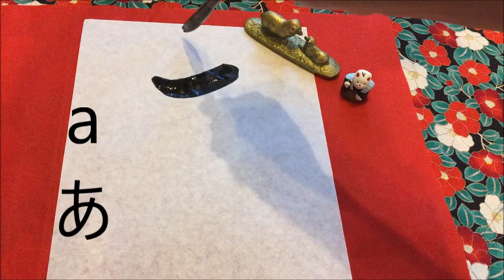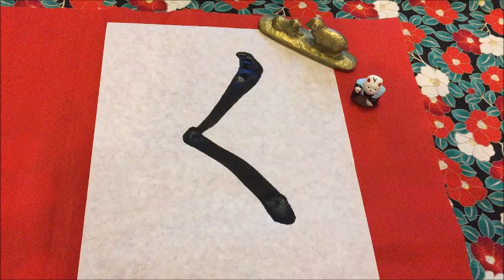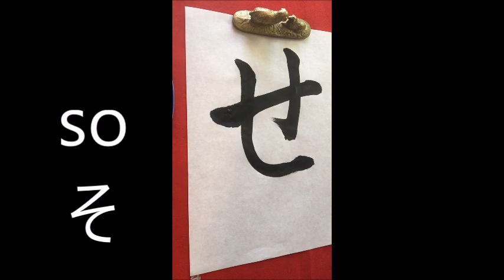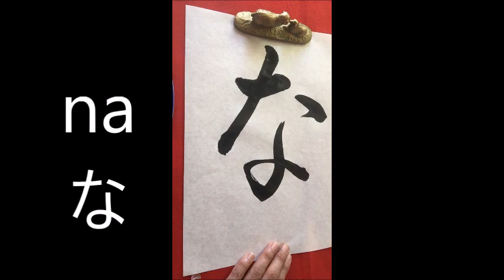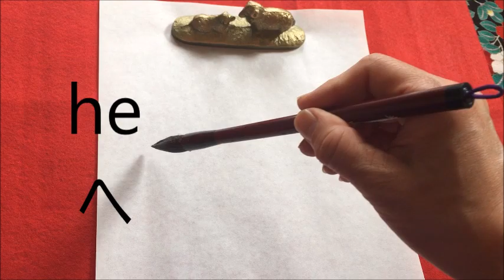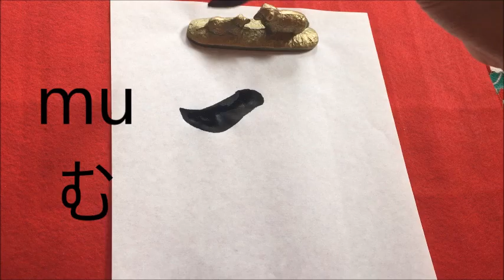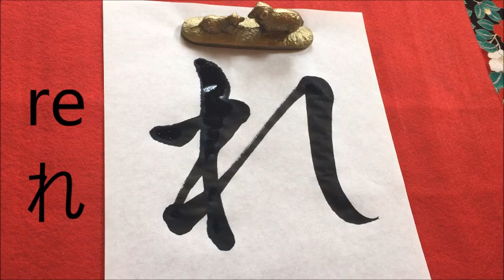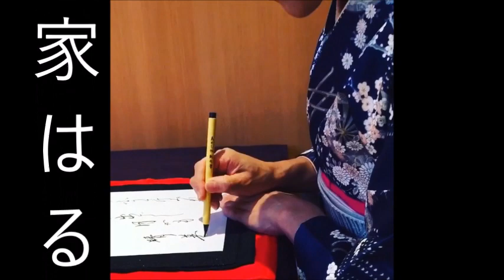Japanese calligraphy A to Z 美文字ひらがな47文字 【How to write Hiragana with brush】 【書家はるみ】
→　goo.gl/yZNGbA
ポーランドの習字教室 Japanese Calligraphy in Warsaw, Poland! （海外まとめ日本 親日国ポーランド）